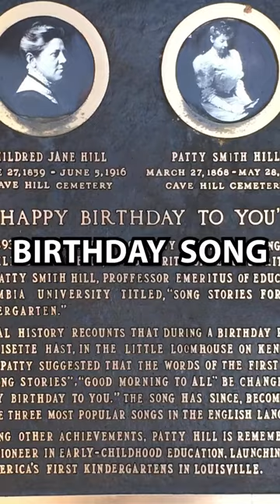Dark Secret About " Happy Birthday Song"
Sure, here is a dark secret about the Happy Birthday song:

The original version of the song was written in 1893 by Patty Hill and Mildred Hill, two sisters who were kindergarten teachers. The song was originally called "Good Morning to All," and it was sung to welcome children to class. The lyrics were changed to "Happy Birthday" in 1924, and the song quickly became popular as a birthday greeting.

However, there is a dark secret about the song that most people don't know. The Hill sisters never copyrighted the song, so it entered the public domain. This means that anyone can use the song without permission, and this has led to a lot of money being made from the song over the years.

In 1998, Warner Music Group claimed to own the copyright to the song, and they began suing people who were using the song without permission. The case went to court, and in 2000, the Supreme Court ruled that Warner Music Group did not own the copyright.

However, the case had a chilling effect on the use of the song. Many people were afraid of being sued, so they stopped using the song altogether. This led to a decline in the popularity of the song, and it is now rarely sung in public.

So, there you have it. The Happy Birthday song is a dark secret that most people don't know. It is a song that has been used to celebrate birthdays for over a century, but it is also a song that has been mired in controversy and legal disputes.

Here are some other dark secrets about the Happy Birthday song:

The song was originally written for a group of 4-year-olds.
The song was first published in 1924 in a book called "Song Stories for the Kindergarten."
The song has been translated into over 100 languages.
The song has been covered by over 1,500 artists.
The song is estimated to be worth over $50 million.
So, there you have it. The Happy Birthday song is a dark secret that i